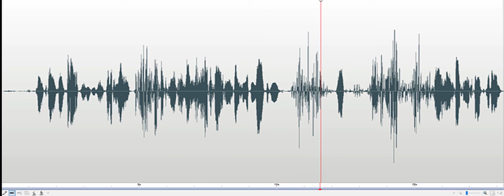K 11 Responds to Quarantine Station Ferry Terminal Investigation 2018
K-II response to investigation discussion about the Lewes Quarantine Station. K-II responds. When Investigator asks if the spirit was at the Quarantine Station, the K-II meter responds twice, at least once going to red. Recorded outside to the rear of the Cape May-Lewes Ferry Terminal Public Investigation with Lewes Historical Society on September 30, 2018.